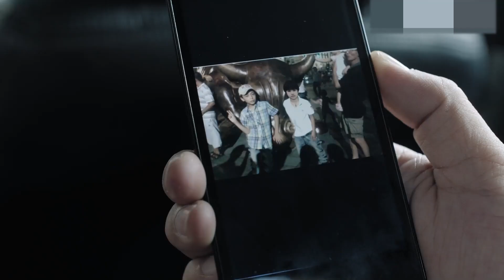公正 第31集| 老戏骨同台飙戏, 正义虽会迟到但从不缺席! (陆毅、张丰毅、吴刚、陆毅主演）|刑侦反腐悬疑| 正能量-好看电视剧